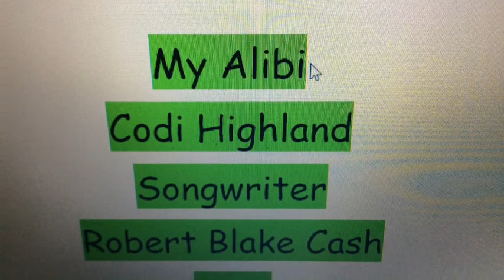"MY ALIBI" "CAPTAIN CASH ALBUM BY CASH & SERY"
Singer Codi Highland sings about mans best friend, the dog! LOL. Genesis 1:28
Songwriter: Robert Blake Cash
Albums of Cash & Sery available at cdbaby.com
Vocals, Codi Rae Highland, Musicians Blake Cash and David Sery
Pictures from Wikipedia and my personal pictures.